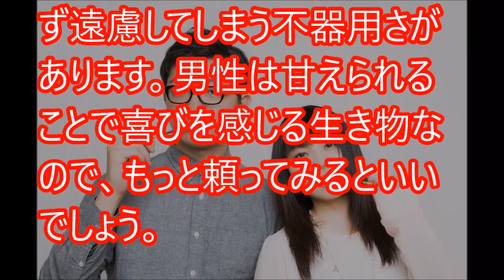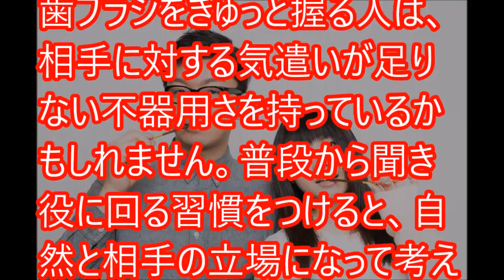【心理テスト】好きな人の「恋の不器用さ」がわかる【相互登録】